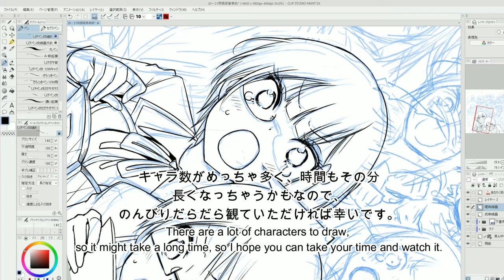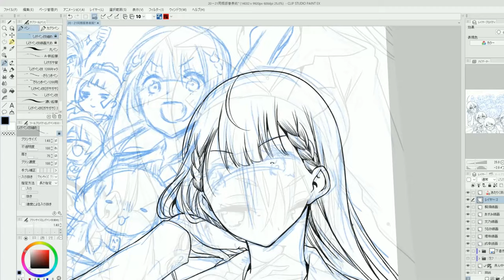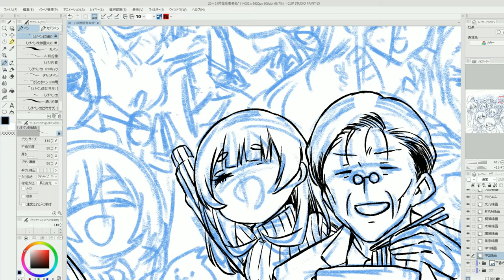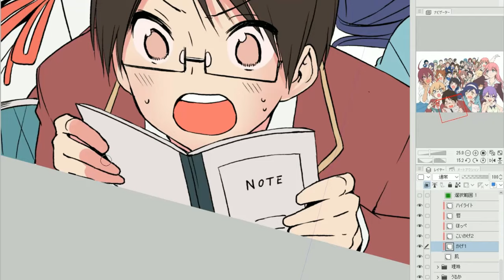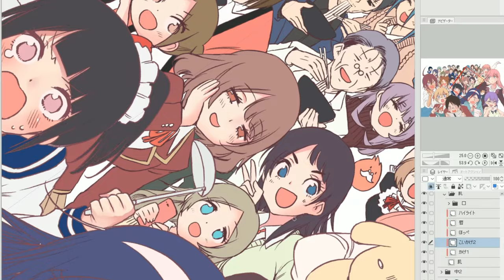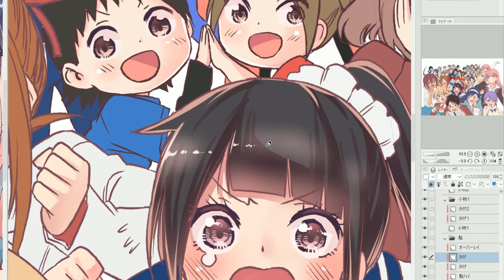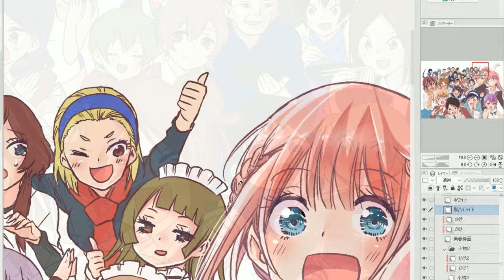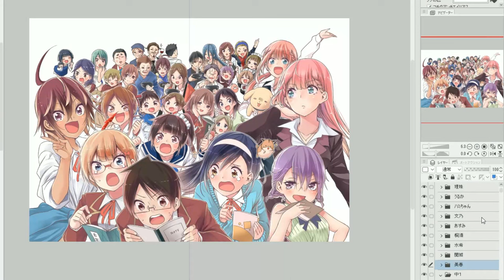ぼく勉同梱版集合イラストメイキング！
こんにちは筒井です！
今回は、以前ぼく勉20・21巻で描き下ろした同梱版集合イラストのメイキングとなります！
ずっと編集せずにほったらかしていたので、せっかくなので動画にしてみました。

とにかくたくさんキャラがいるので、のんびり気長に楽しんでもらえたら嬉しいです！

「ぼくたちは勉強ができない」全21巻もよろしくね！

【ご質問・ご要望などについて】
描き方や画材などの質問、またこんな動画を上げてほしい、こんな絵を描いてほしい（版権絵はちょっと難しいかもですが）などのご要望ございましたら、お気軽にコメント欄に寄せていただけると、今後の動画でお答えしたり、次の動画の参考などにさせていただきたいと思っています。
よろしくね！

Hello, this is Tsutsui!
This time, it will be the making of the bundled set illustration drawn in "We never learn" 20 and 21 before!
I've been neglecting it without editing it for a long time, so I made it into a video.

Anyway, there are a lot of characters, so I would be happy if you could enjoy it leisurely and patiently!

"We never learn" All 21 volumes are welcome!
[Questions / requests]
If you have any questions about how to draw or painting materials, or if you have any requests such as uploading such a video or drawing such a picture (copyright picture may be a little difficult), please feel free to send it in the comment section. I would like to answer in future videos and use it as a reference for the next video.